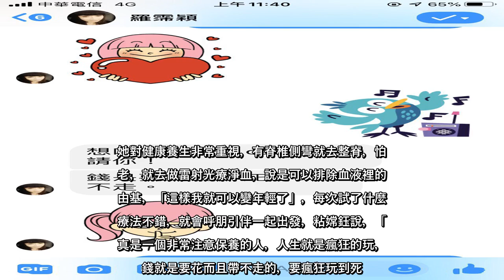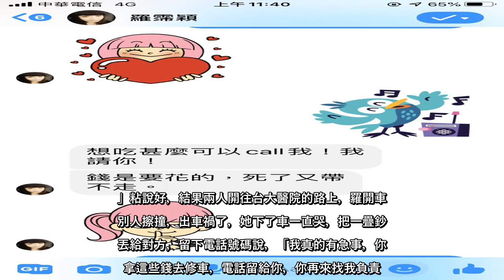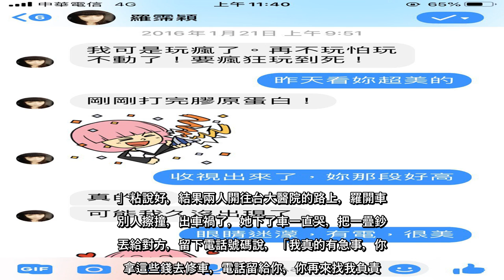✅ 獨／羅霈穎痛風、脊椎側彎戒安眠藥 人生想瘋狂玩至死